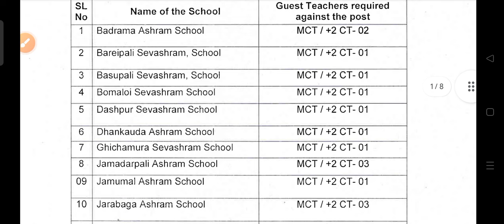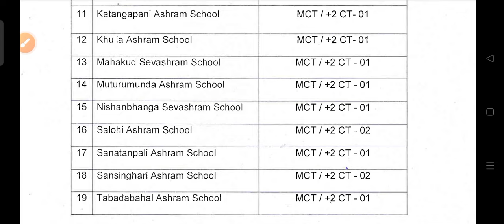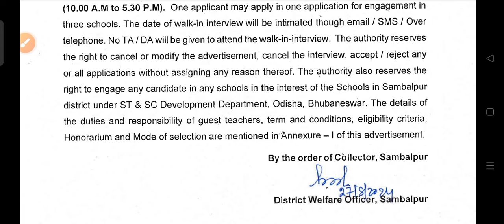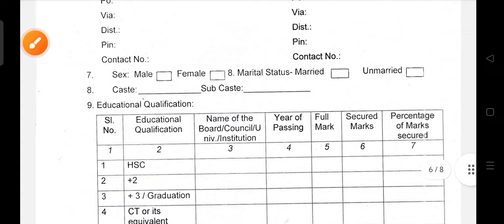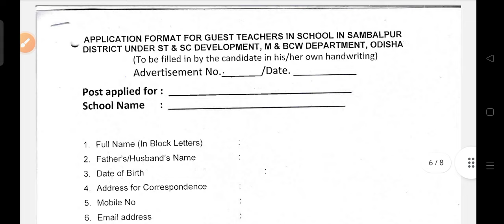Odisha Ashram school recruitment 2024 !! Odisha latest government job notification 2024 !!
Odisha Ashram school recruitment 2024.